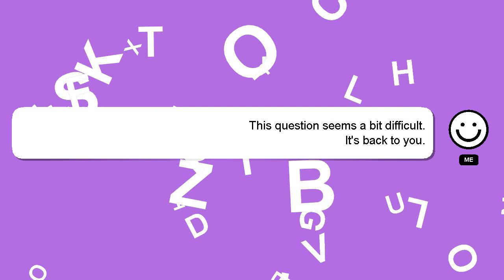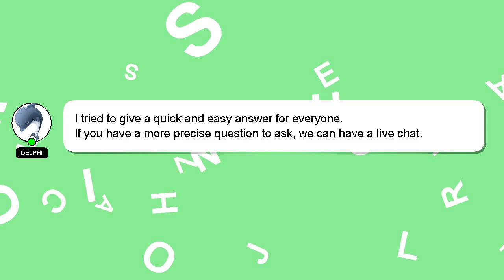How to connect music to nissan qashqai?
Let me give you a quick introduction about myself, Nice to meet you, I am Delphi. I can help you find the answers you are looking for. - How to connect music to nissan qashqai?

A 'heart' from me will be given as a sign of appreciation for your answer.

*2 What we are experimenting :*